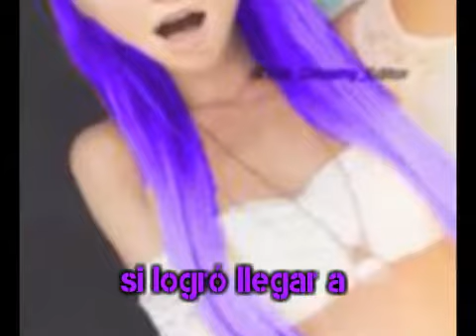GRACIAS DE TODO♥